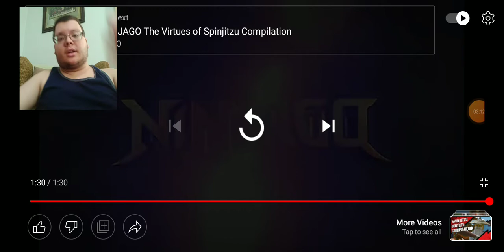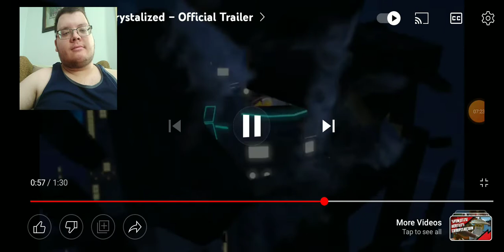Ninjago Crystalized Trailer Reaction and Analysis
The trailer has come out! You know what that means! It's time for yet another Trailer Reaction and Analysis video! This time, for the new season of Ninjago known as Crystalized!